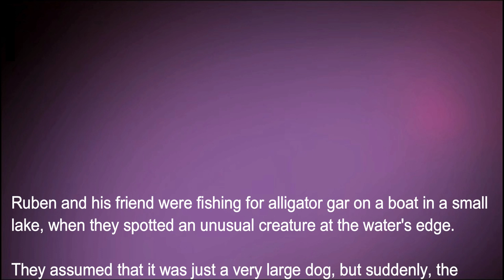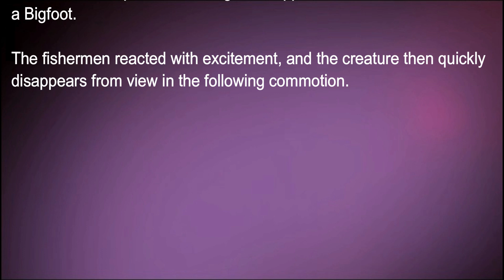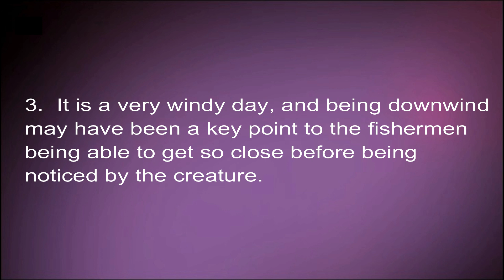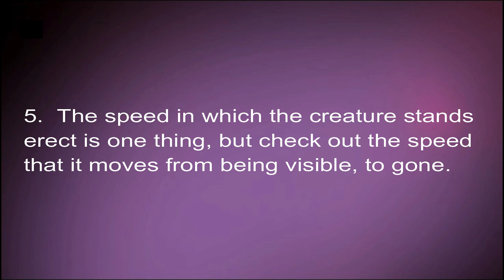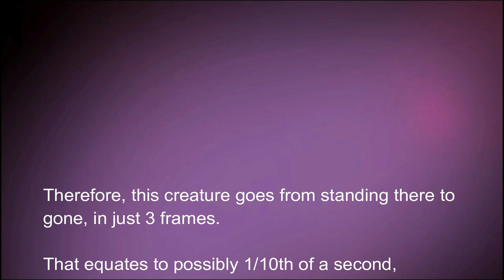SOUTH TEXAS - BIGFOOT OR DOGMAN?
Dog-like Humanoid Creature Caught On Camera
As featured on Bigfoot / Cryptids / Dogman  - July 19, 2019

Two men were fishing for Alligator Gar near the United States - Mexico border when they spotted a large unusual creature at the water’s edge. They first thought it was a dog, until it stood up on its hind legs.